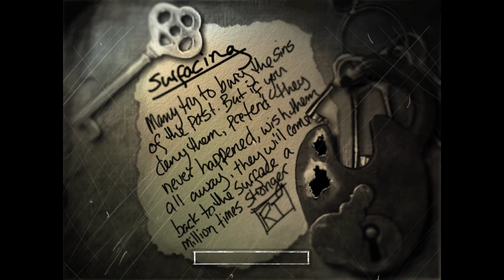The Suffering - PC Walkthhrough Chapter 14: Surfacing